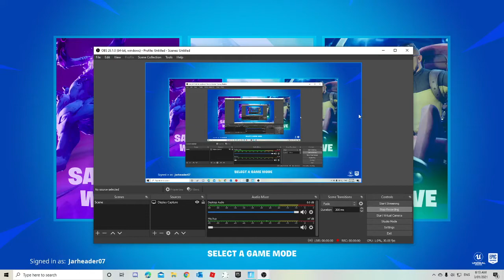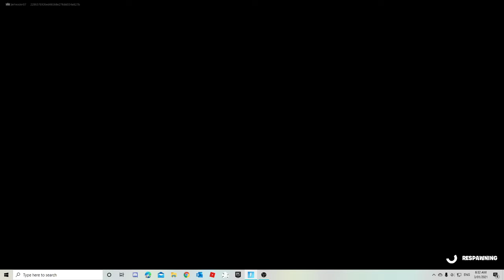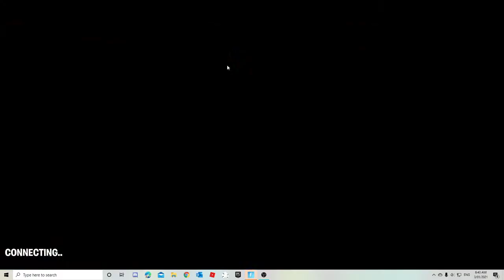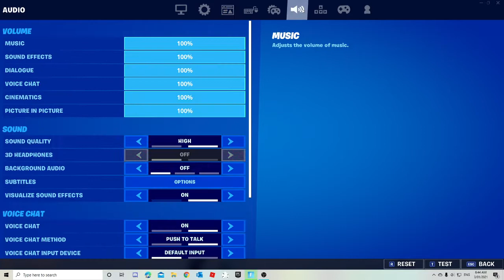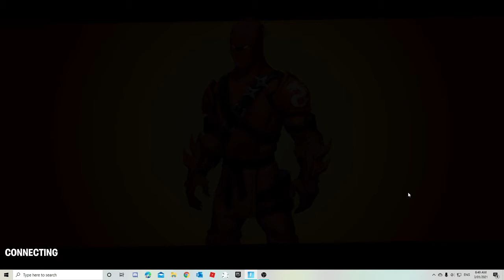When you stay up until 6 Am